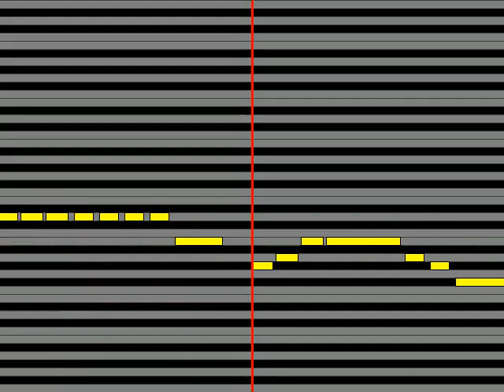【ガイドメロディ】 木の実ナナ うぬぼれワルツ